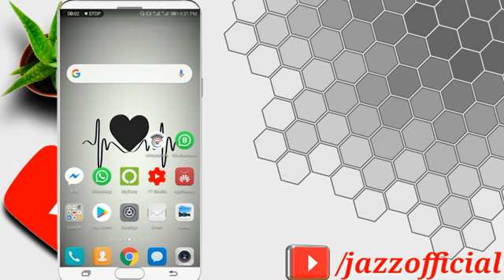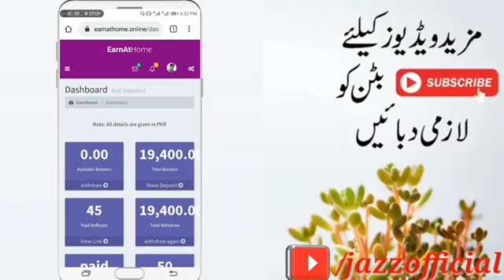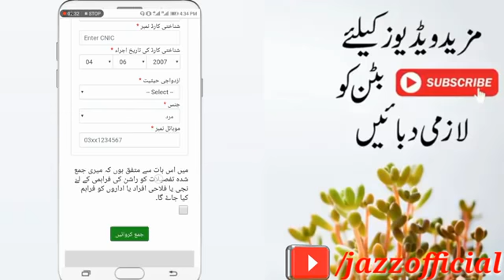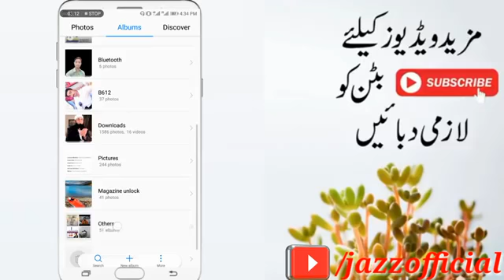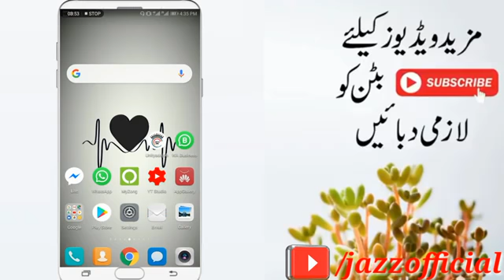SHUKER HA NEW TSREEKA AIGYA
EHSAS PROGRAMME 2020